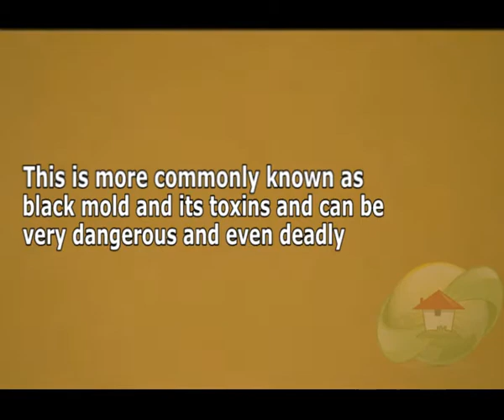BLACK MOLD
Mold Removal
Mold
Black Mold Removal
Mold Testing
Mold Remediation
Fire Damage Restoration
Asbestos Removal
Water Extraction
Toxic Mold

Company Bio :

Moldremoval.com Present is conscious of that will whatever Mildew cleanup undertaking could be one of the vital expensive together with dangerous interests that a dwelling or perhaps enterprise owner faces. In case this is one thing you might be considering needing all of the details mandatory before making a person's last resolution is important.

Quite a few elements to contemplate tend to be to discover out the type or maybe varieties of mildew that you're dealing with. The finest way to perform that is to possess an expert do a whole evaluation of your house or maybe place of work. They will carry several lab trials which unfortunately will in all probability be despatched that will a certified lab for analysis. This can establish the kind or varieties of mould you might have and the spore count. The following survey will probably help determine in case this is a mold cleanup venture which will you want to try your self.